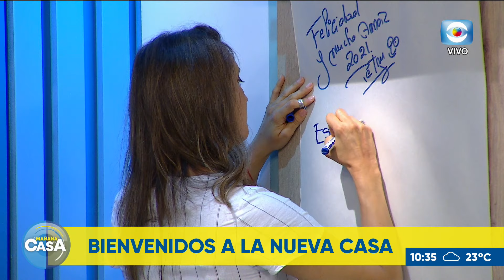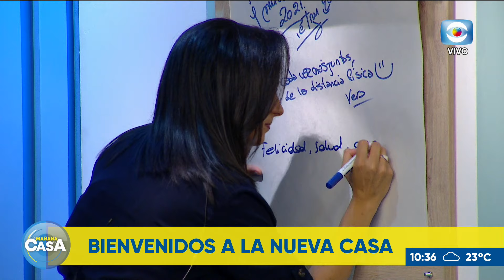RENOVAMOS NUESTRA CASA!!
Renovamos la casa donde los acompañamos todos los días!!